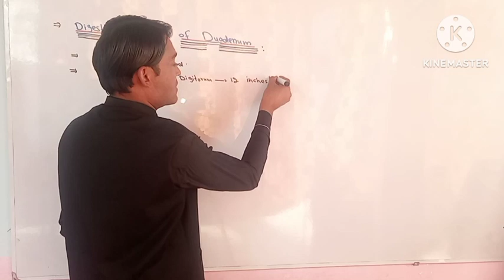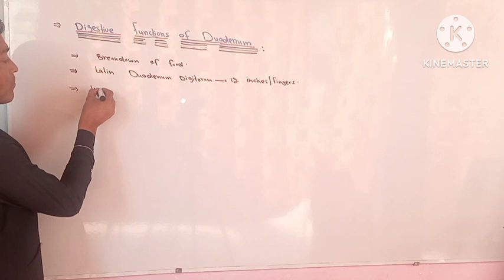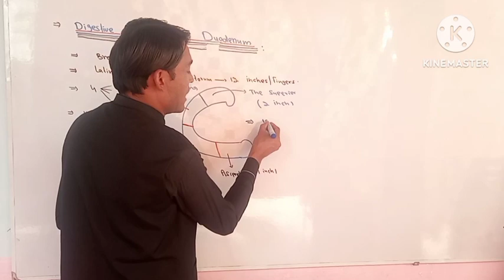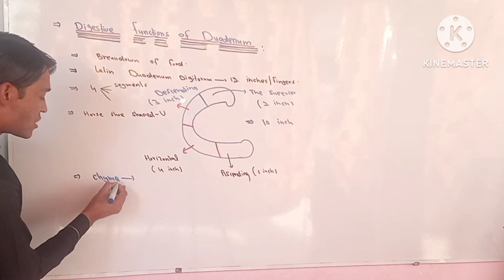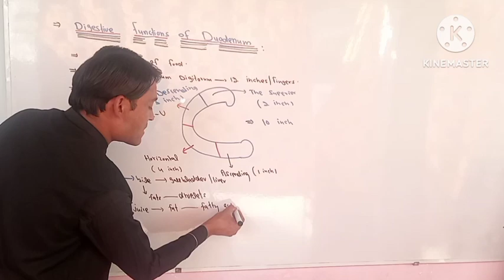Digestive Functions Of The Duodenum Ist Year Bio Unit 11 lecture 11